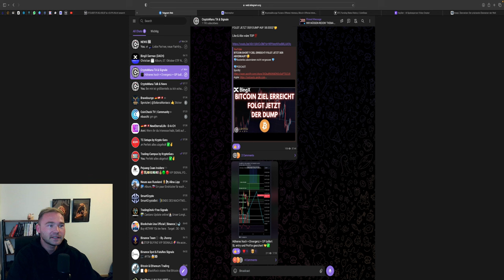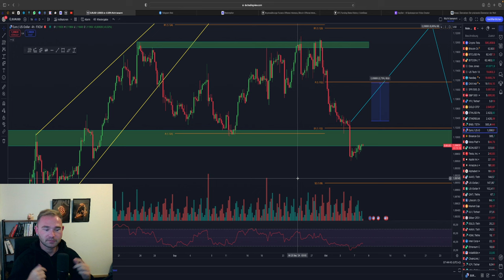BITCOIN DUMP NACH PLAN!💥 FOLGT JETZT DIE ERHOLUNG?! DAS IST WICHTIG!💥